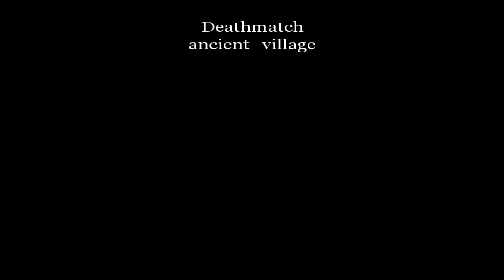Call of duty United Offensive|Custom Multiplayer Map Showcase|Ancient Village